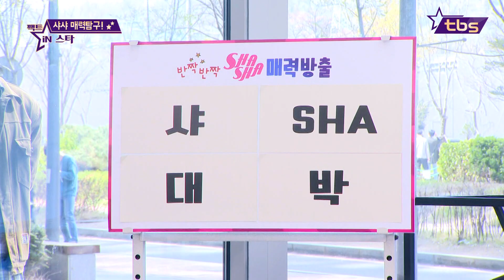맑은 기운 가득한 SHASHA - 팩트iN스타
매주 수요일 오후 6시 30분   tbs TV 풀버전 방송